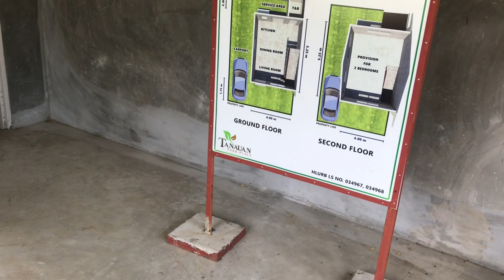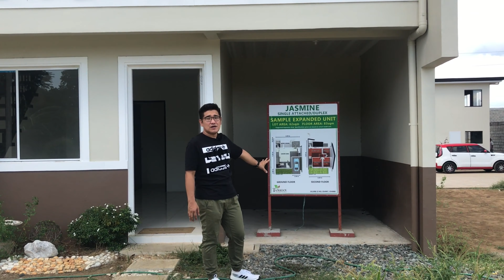Jasmine Model Unit | The Dependable Broker | Tanauan Park Place, Tanauan Batangas | House Vlog #2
Features:
Two-Storey
Single-Attached or Duplex
Bare Type
Provision For 2-3 Bedrooms
1 Toilet & Bath
Living, Dining and Kitchen Area
Carport

Size:
Gross Floor Area: 44 sqm
Min. Lot Area: 58.5 sqm

Sample comp

House Model: Jasmine Duplex
Lot Area: 58.5
Total Contract Price: 1,649,000
 Down Payment in 19 Months : 5,800
 Reservation Fee: 5,800
Pag-Ibig Loan Value: 1,533,000
Amortization in Pag-Ibig in 30 Years: 9,564
Required Basic Income: 31,880

-The Dependable Broker